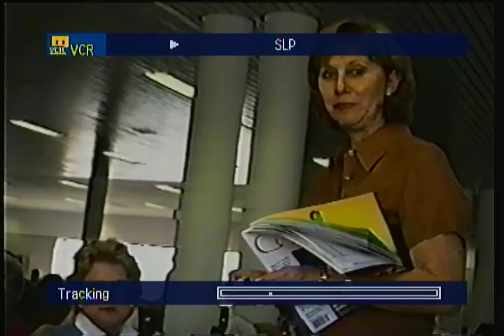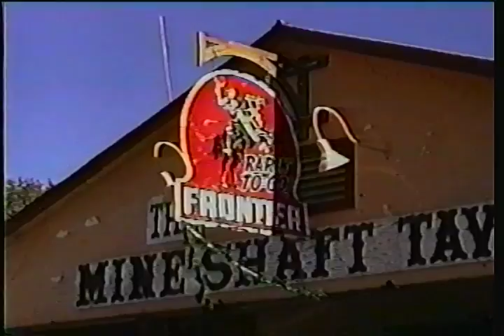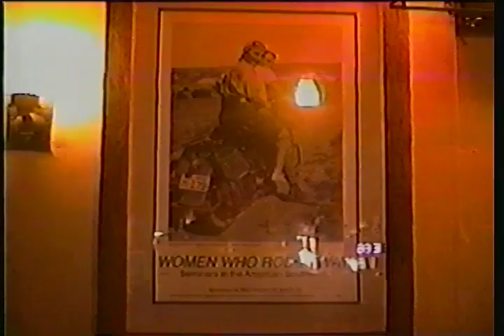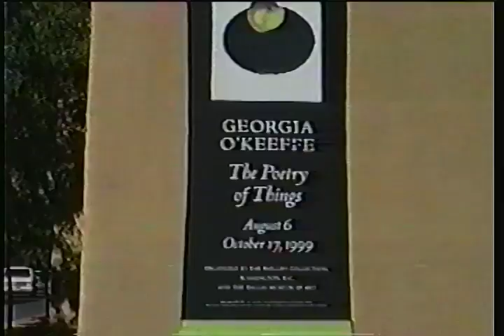Thacker Family Movies - New Mexico trip